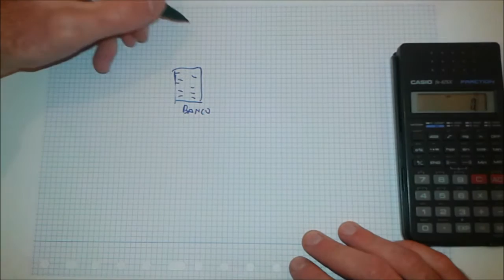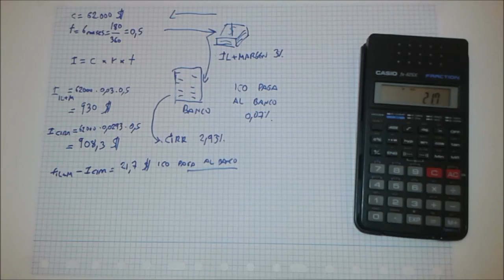Ajuste CIRR Cálculo y explicación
¿Cómo se realiza el ajuste CIRR? ¿Como tiene lugar el flujo financiero en las operaciones con ajuste CIRR? Aquí podrás verlo!